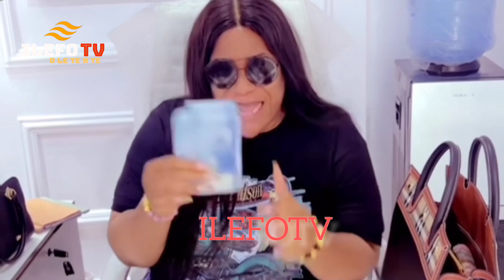ACTRESS NKECHI BLESSING IN SHOCK FLING HER HAIR WIG AWAY! GOES DOWN ON HER KNEES FOR ZAINAB BAKARE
ACTRESS NKECHI BLESSING IN SHOCK FLING HER HAIR WIG AWAY! GOES DOWN ON HER KNEES FOR ZAINAB BAKRE